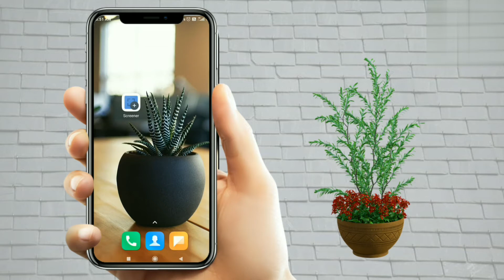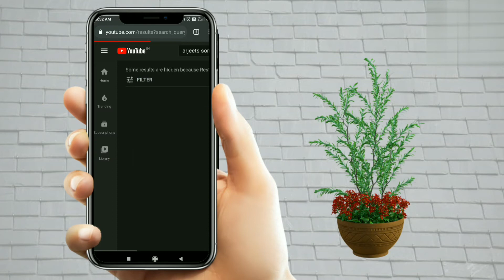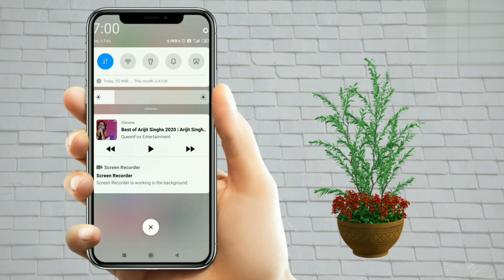YouTube Video Play After Screen Lock || How To Lock Screen While Watching YouTube Video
dosto es video me apko batayenge ki youtube video ko screen lock karke kaise chalate hain, jab apko youtube ka video watch nahi krna hota or sirf aap music audio me sunana chahte hain toh aap apne mobile ki display off karke youtube music ko audio me sun sakte hain, eske liye apko kisi app ko install karne ki bhi jarurt nahi hai, toh dosto yadi aap janana chahte hain ki youtube video ko lock screen me kaise chalayen toh yah video full watch kare,

➡️ background music and all transitions (assets)and animations taken from kinemaster

➡️All non copyright images taken from pixabay

PLEASE NOTE ➡️ I always try to take copyright free clips or content in my video, but if I ever accidentally get some copyrighted content in my video, then my request is from that content owners. Instead of giving me that strike please inform me, I will immediately remove the clip from my video